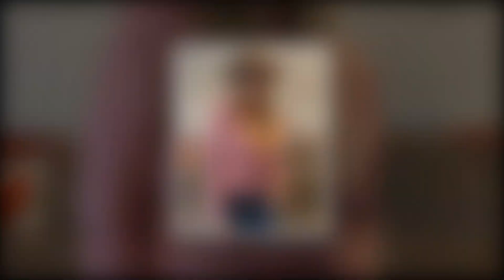Big Shocking!! 3 Clues Season 18 features David Woolley,Christine Brown's new boyfriend.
Hello, my love. Welcome to my Update US Gossip channel. You can discover US Gossip and Trending Celebrity Gossip Update News on my channel. I enjoy Celebrity Gossip and telling you about my experiences. Thank you very much.
3 Clues Season 18 features David Woolley, Christine Brown's new boyfriend.
Christine Brown, a cast member on Sister Wives, has a new boyfriend. Will David Woolley, her new love interest, appear on Sister Wives Season 18? What is known is listed below. Maybe at the direction of TLC, Christine revealed David.
She first made the announcement to her Instagram followers on January 29 that she had "started dating again" at the age of 50. The mother of six requested dating advice from her followers and described internet dating as "awkward."